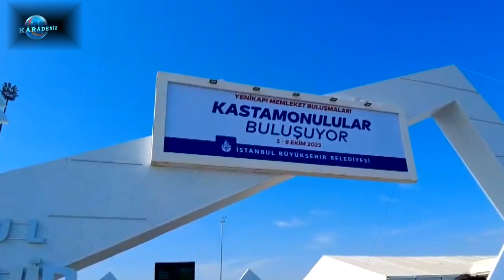Kastamonu Günleri Başkan Remzi Şen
KAS -DER Genel Başkanı Remzi Şen 17. Kastamonu Günleri hakkında açıklama yapıyor